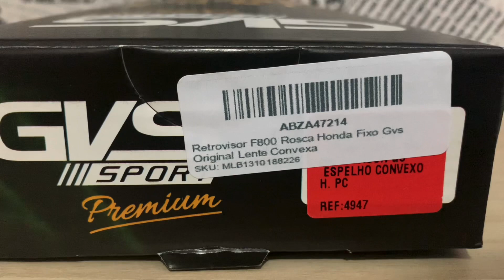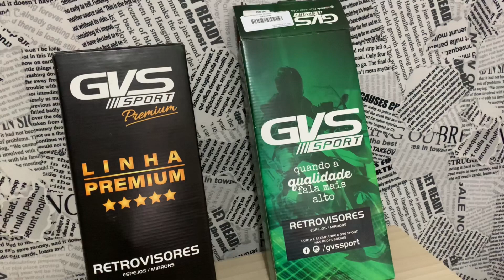COLOQUEI OS RETROVISOR DE BMW F800 NA CB650R *pra vocês que queriam saber o modelo*